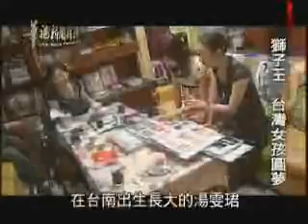雯珺華視新聞雜誌報導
華視新聞雜誌報導